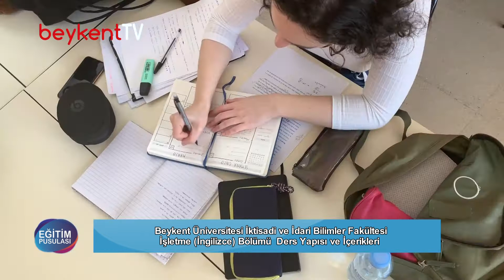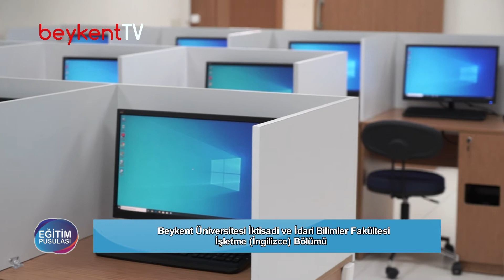Eğitim Pusulası / Beykent Üniversitesi - İşletme İngilizce